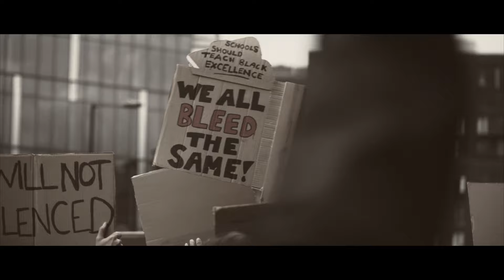Gwen Berry: I See No Changes